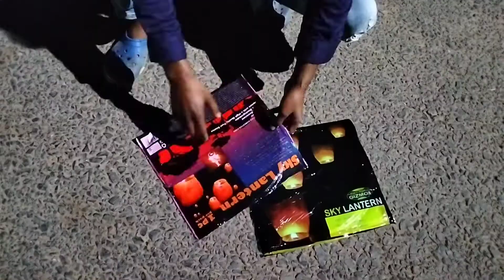ফানুস, দিওয়ালি তে ফানুস উরিয়ে দিলম Happy Diwali friends , Diwali vlogs fanoos ko bloat kiya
custing:John khan